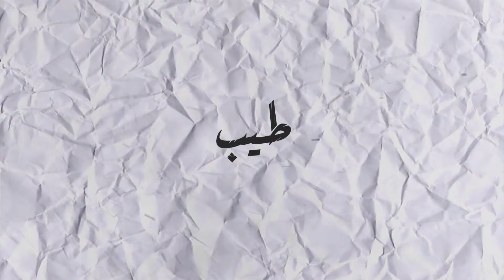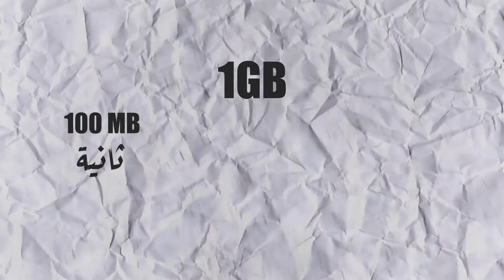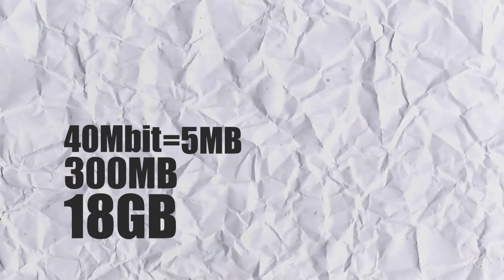الحل لتحميل اللعاب الضخمة بسرعة على جهازك | ايش هو مستقبل اجهزة اللعاب؟؟؟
موضوعنا اليوم عن الـ5G وتأثيرها على صناعة اللعاب

بلايستيشن 1
بلايستيشن 2
ديد ديد
ريد ديد ردمشن 2
بلايستيشن 3